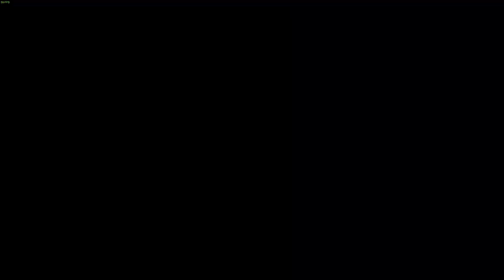I don't think Edge is gonna be able to bounce back from this one...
Hello guys..